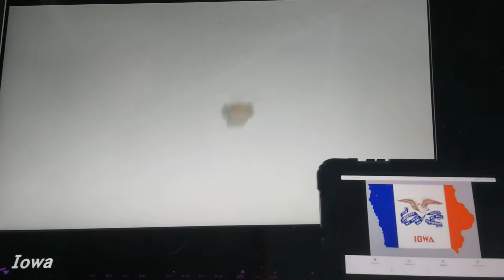50 States of the USA Portrayed by Element Animation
The Crack
Minecraft
& Wild Diamonds